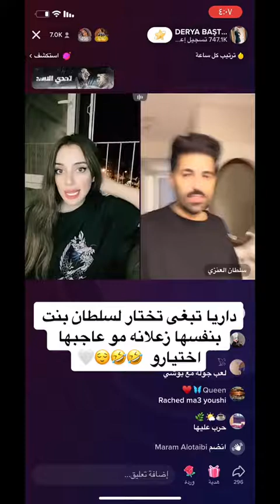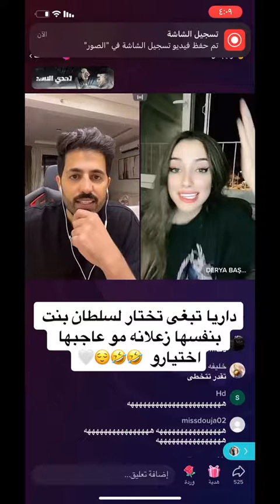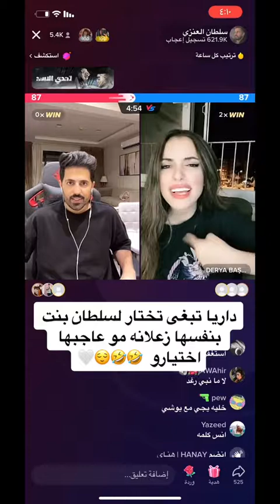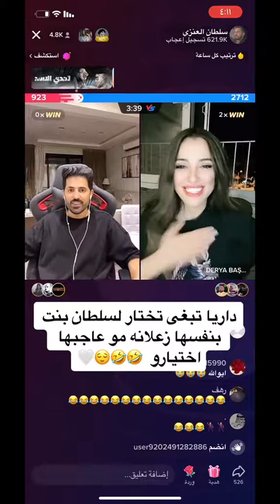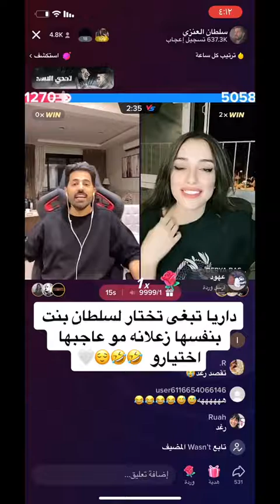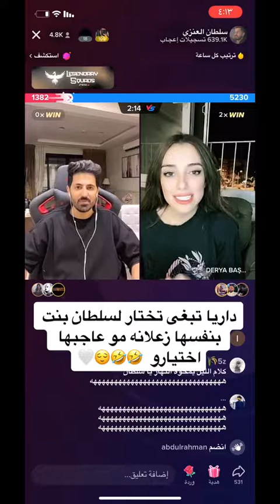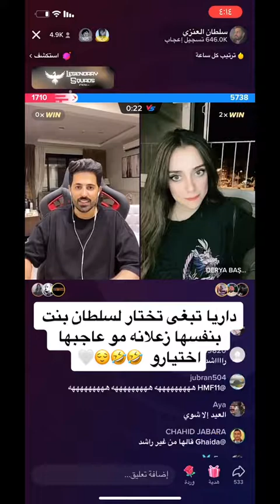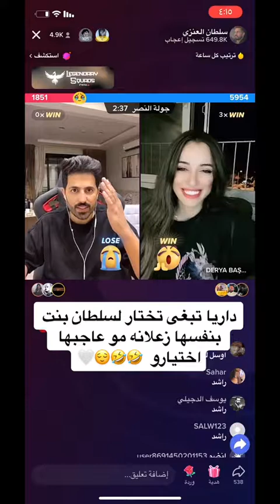داريا تبغى تختار لسلطان بنت